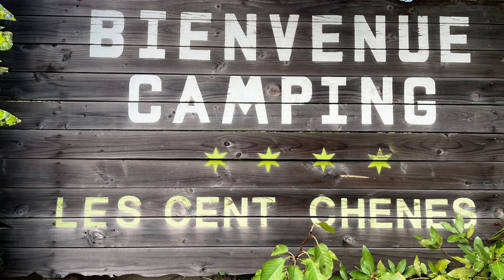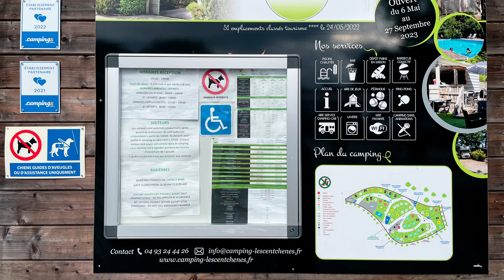Leben im Wohnmobil | 12 Tage 3 Campingplätze | Südfrankfreich | Vanlife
Wir leben seit ca. 4 Wochen im Wohnmobil. 😌 In den letzten 12 Tagen haben wir dabei 3 Campingplätze in Südfrankfreich 🇫🇷 besucht. Seht im Video, welche Plätze das waren und wie uns die Plätze gefallen haben. Wir wollen keine Platzvorstellungen machen, sondern unsere persönlichen Eindrücke und Meinung zu den Plätzen vorstellen. Wir haben euch die Webadressen per QR-Code  im Video hinterlegt, da findet ihr weitere Infos. 😊 Und nun, viel Spaß beim Video, wenn ihr die Plätze bereits kennt, schreibt uns das gerne in die Kommentare. 🙏 LG Rosa und Ralph 👫 ❤️